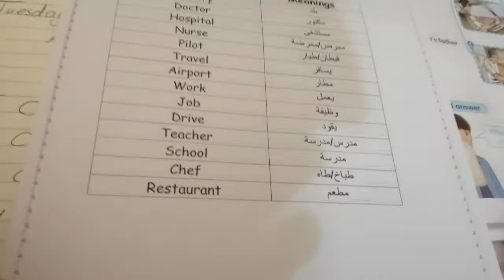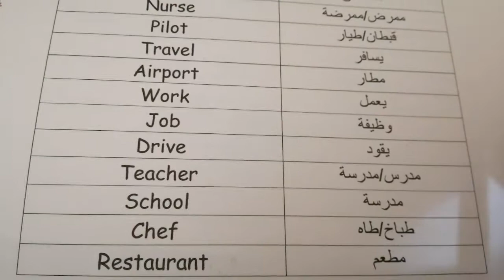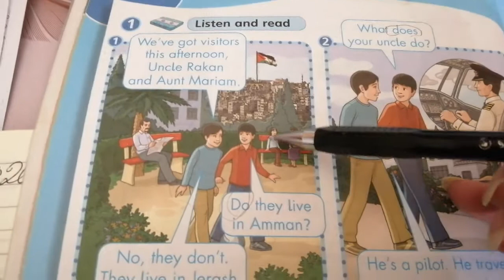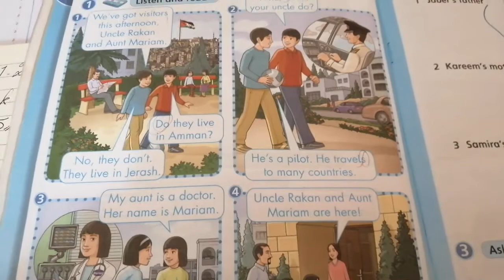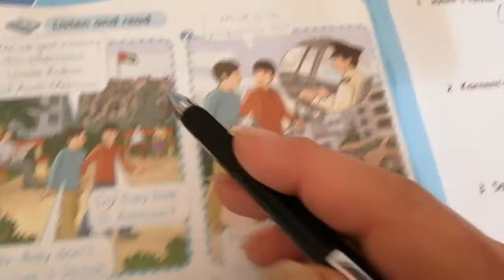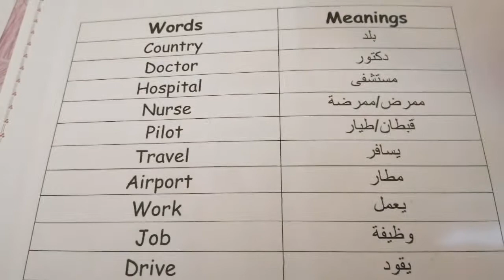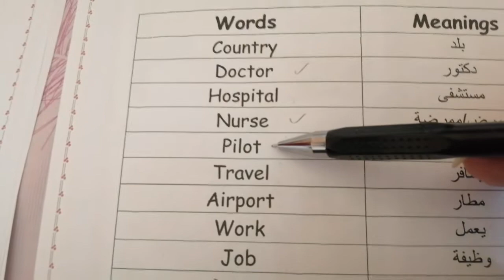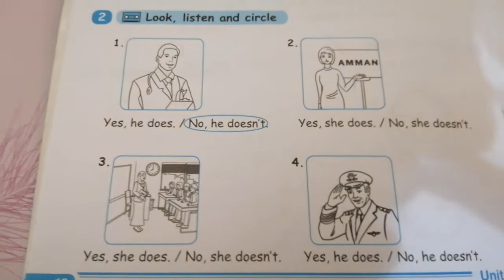Action Pack 3